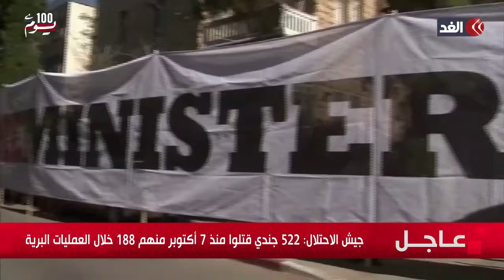بعد 100 يوم.. إسرائيل لم تحقق الأهداف التي وضعتها للحرب في غزة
مستمرون في تغطيتنا من قناة الغد لـ العدوان الإسرائيلي على قطاع غزة.. استشهاد يزن الزويدي مصور قناة الغد في شمال غزة..  للمزيد وتقرير محمود فودة قراءة ريم شاهين، عبر الفقرة الإخبارية